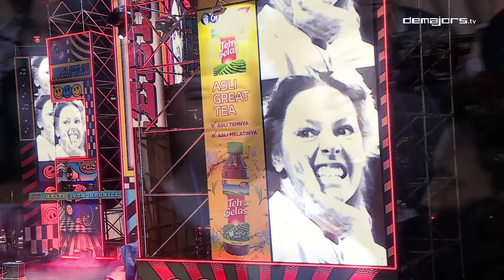Jason Ranti LIVE @ Synchronize Fest 2022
Karya Jason Ranti terkenal sederhana, mudah dicerna, nyeleneh, sekaligus menohok dalam waktu yang bersamaan. Wacana yang ditawarkannya bisa dinikmati luar dalam dengan luwes. Namanya dikenal setelah album debut Akibat Pergaulan Bebas (2017) yang berisikan lagu-lagu seperti “Variasi Pink” hingga “Bahaya Komunis”. Di tahun 2022 lalu, ia merilis album penuh Jalan Ninja yang tercipta dari rasa bosan yang ia alami belakangan.

Penampilan rendah hati Jason Ranti di SynchronizeFest 2022 menjadi salah satu pertunjukan yang wajib untuk dinikmati kembali.

Selamat menyaksikan penampilannya di YouTube demajors TV.

■ Songlist
00:01:23 Anggurman
00:07:28 Jalan Ninja
00:19:24 Sabda Tiang Listrik
00:23:18 Manhattan blok M
00:33:04 Variasi Pink
00:39:26 Lagunya Begini Nadanya Begitu